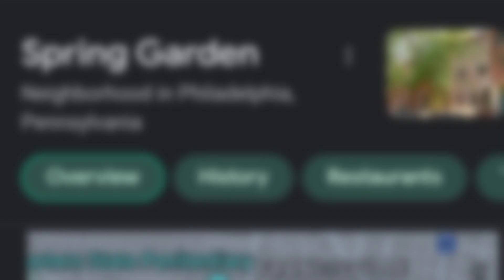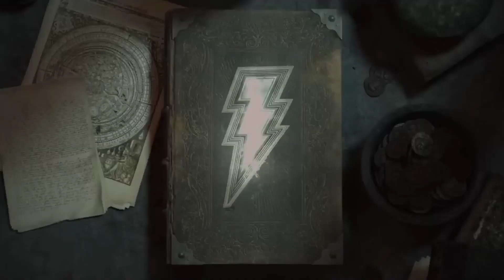Shazam Fury of the Gods trailer 2 breakdown in Telugu | Shazam 2 new trailer breakdown in Telugu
Shazam furry of the gods trailer 2 breakdown in Telugu | Shazam 2 new trailer breakdown in Telugu